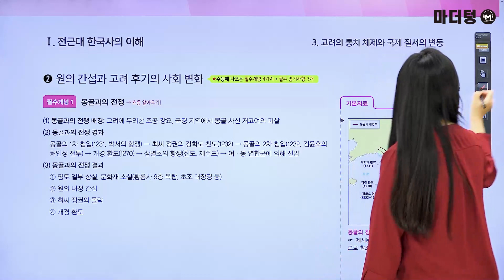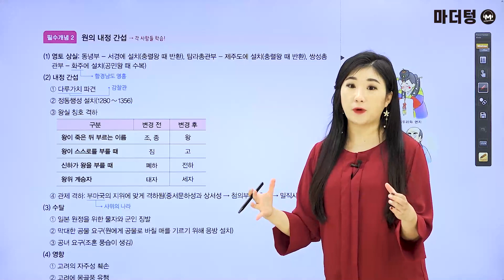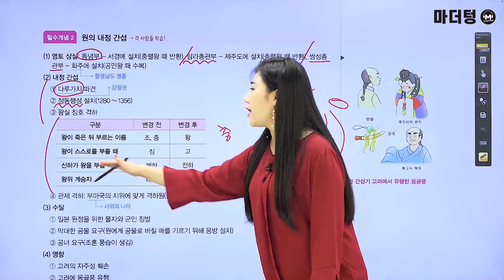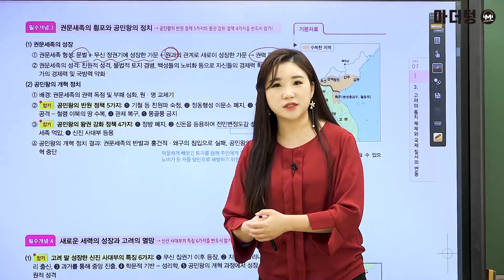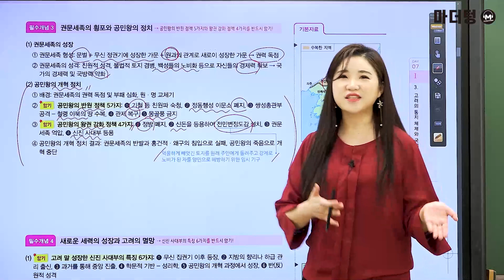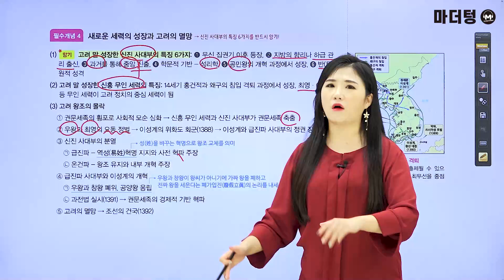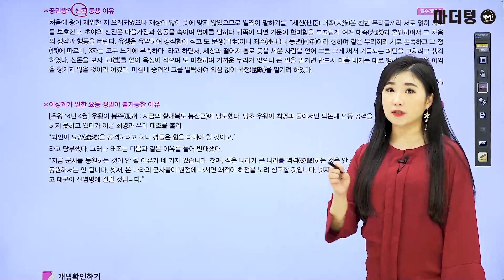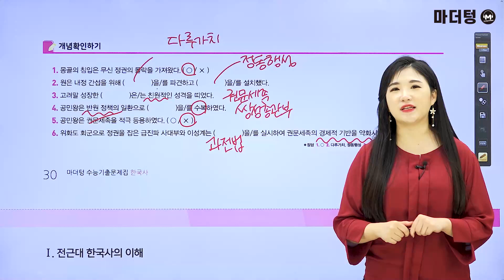[마더텅] [한국사] [필수개념] 원의 간섭과 고려 후기의 사회 변화 (해설 : 성하연 선생님)